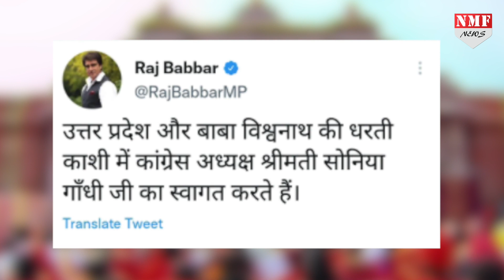5 साल पहले काशी आकर भी Sonia Gandhi क्यों नहीं कर पाई बाबा विश्वनाथ के दर्शन ?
5 साल पहले पीएम मोदी के संसदीय क्षेत्र वाराणसी में आकर कांग्रेस आलाकमान सोनिया गांधी आख़िर बाबा विश्वनाथ के दर्शन क्यों नहीं कर पाईं, ये जानने के लिए देखिये धर्म ज्ञान।